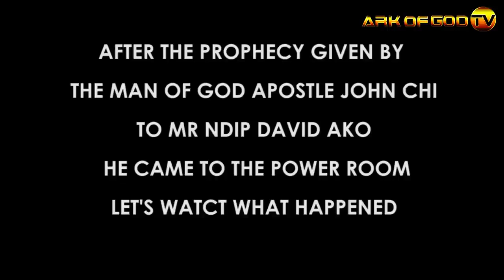تحرير زوجين معذبين بأعمال مشعوذة مشاركة الفيديو ولايك 👍👉 وشير الفيديو مشاركة الفيديو ولايك 👍👉